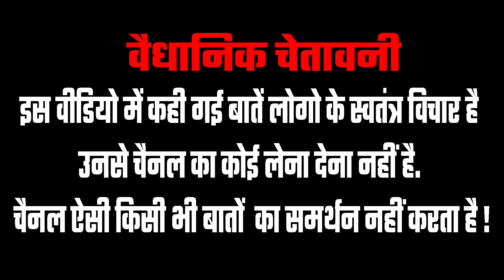Karnataka के बाद 2024 का सपना देख रहे विपक्षि | 2024 Lok Sabha Election | Public Reaction